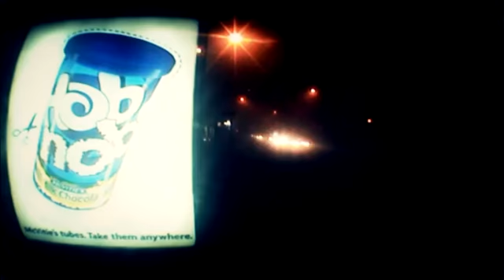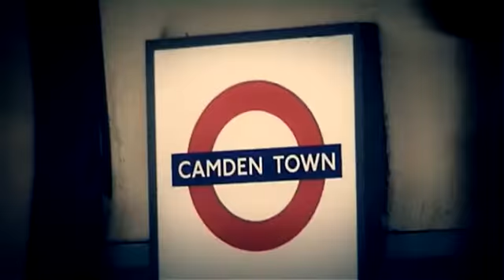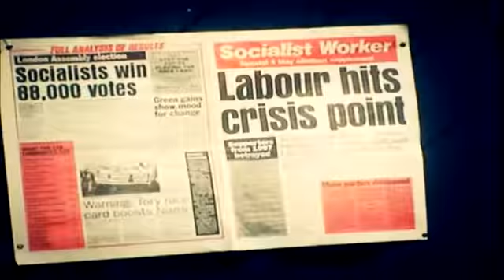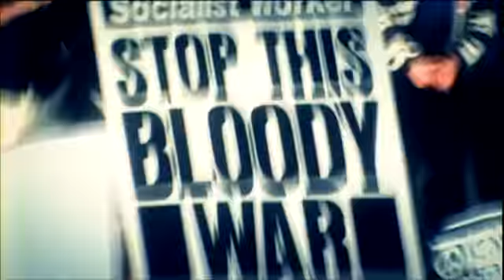getting together.avi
A look at people in social settings. Best played loud.